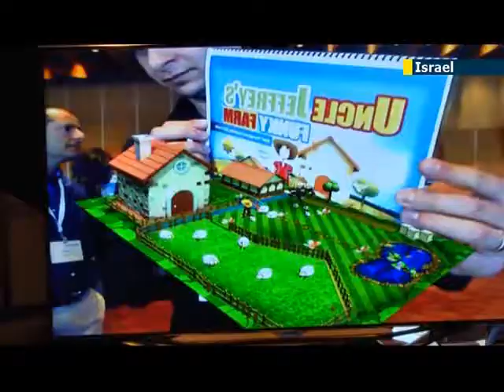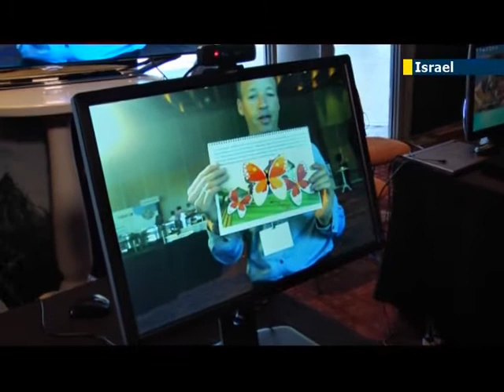CES starts mini-trade show in Tel Aviv: world-famous consumer electonics show comes to Israel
CES - the biggest Consumer Electronics Show, which happens once a year in Las Vegas, is making Aliah and is proudly starting a mini-trade show in Israel.